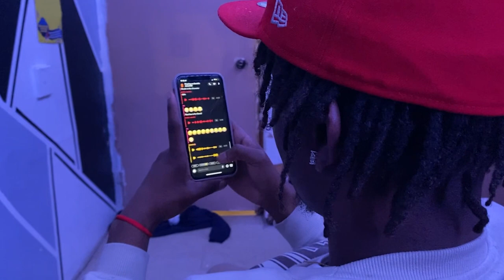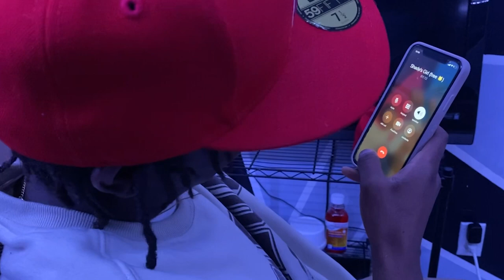Him | Short film by Stephane | Team 3 film productions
HIM short film by Stephane